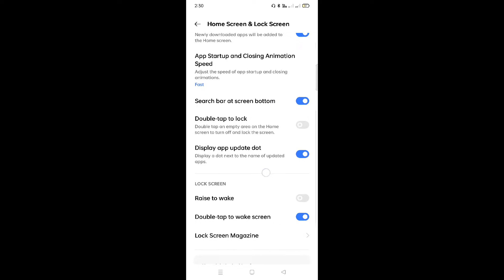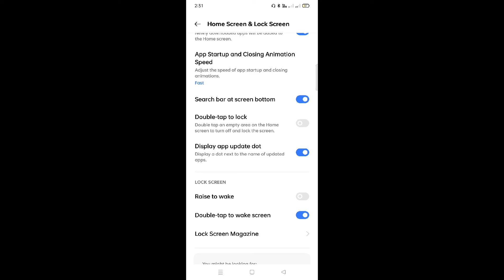Realme C30 👉All Settings Problem solution 👉Search bar on bottom screen